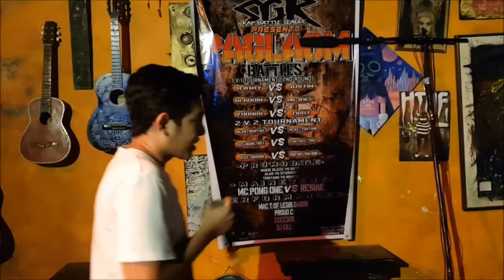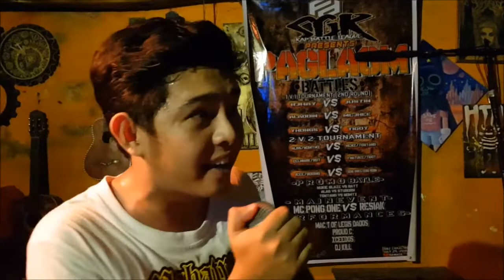SGR - Mc Pong One vs Resiak (paglaom) Promo Battle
Rap battle Zero82lokal Torres st.  Davao City july 29,  2018

Marc Lictawa

NaNan

RealiTee Clothing
Gerald Ang Guerra - Owner
Jones Magalona - Owner

7321 Crossing Gamao
Barangay San Francisco
Panabo City, Davao del Norte
Philippines

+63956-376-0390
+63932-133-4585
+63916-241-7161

Indiegow Clothing

BGH CORE

Pichon St infront Shell Magallanes
Davao City

MBM NET CAFE
MATINA APLAYA